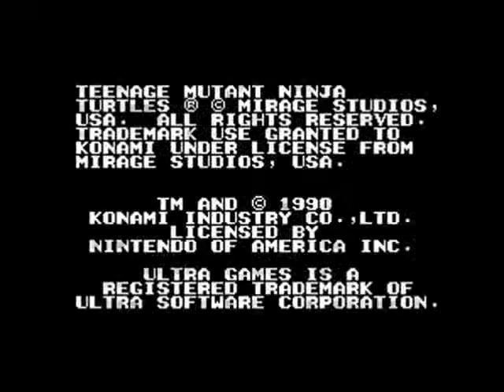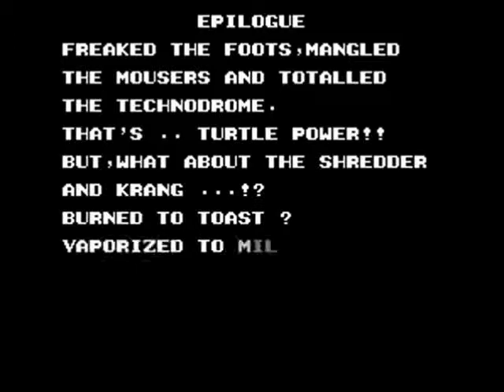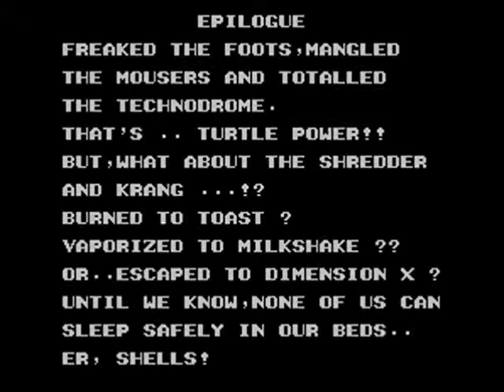Teenage Mutant Ninja Turtles II: The Arcade Game (NES)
My playthrough of Teenage Mutant Ninja Turtles II: The Arcade Game (NES).

Scene 1: 00:19 - 03:45
Scene 2: 03:45 - 10:27
Scene 3: 10:27 - 18:02
Scene 4: 18:02 - 22:26
Scene 5: 22:26 - 27:56
Scene 6: 27:56 - 34:29
Scene 7: 34:29 - 44:27
Ending: 44:27 - 47:11